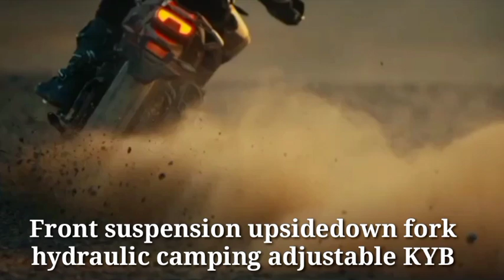2024 all new CF Moto 450 Mt affordable Adventure bike.